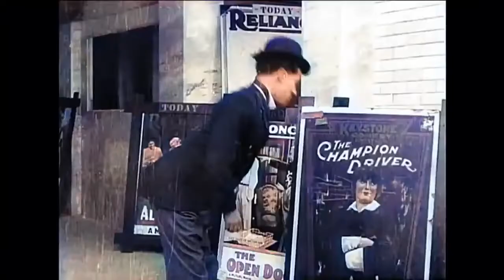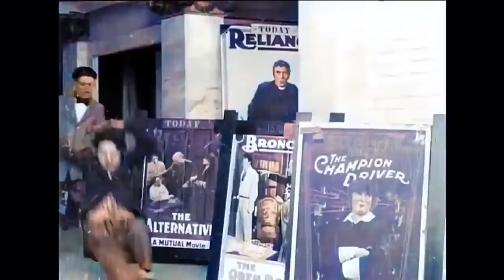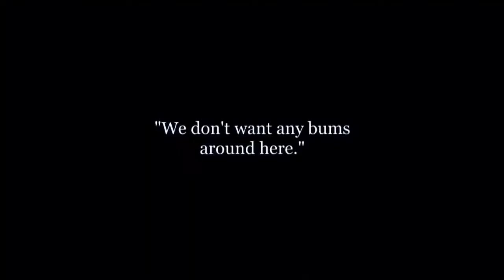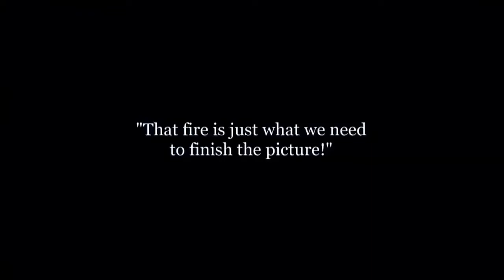Charlie Chaplin cortó cine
Charles Spencer «Charlie» Chaplin fue un actor, humorista, compositor, productor, guionista, director, escritor y editor británico. Adquirió gran popularidad en el cine mudo gracias a las múltiples películas que realizó con su personaje Charlot.​ Se le considera un símbolo del humorismo y del cine mudo//Charles Spencer "Charlie" Chaplin was a British actor, comedian, composer, producer, screenwriter, director, writer and editor. He acquired great popularity in silent cinema thanks to the multiple films he made with his character Charlot. He is considered a symbol of humor and silent cinema.